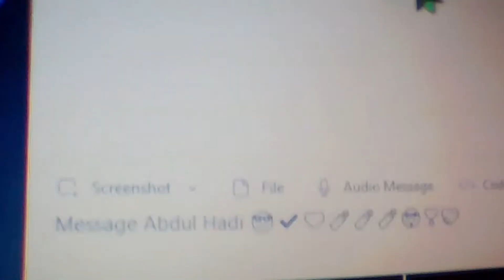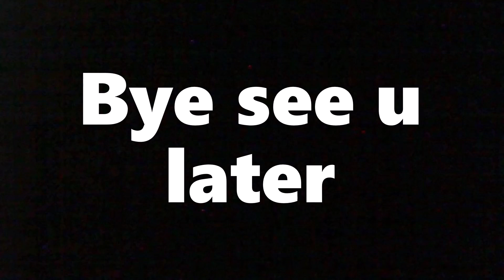Zero THE HERO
/He is a Zero Hero/